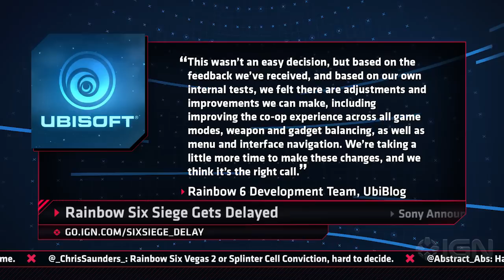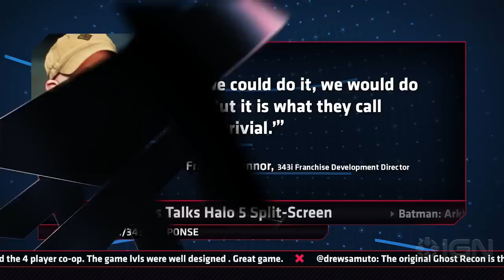Halo 5 Criticism & Rainbow Six Siege Delayed - IGN Daily Fix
Tom Clancy's Rainbow Six Siege gets delayed and Sony announces Paris Games Week plans. Plus, 343 industries responds to Halo 5 split-screen backlash while Batman: Arkham Knight gets DLC deets.